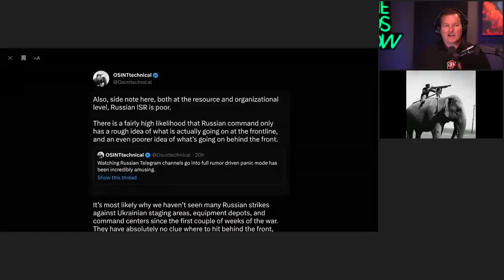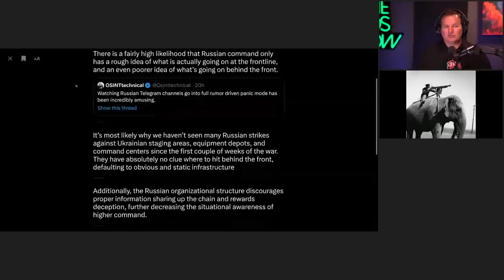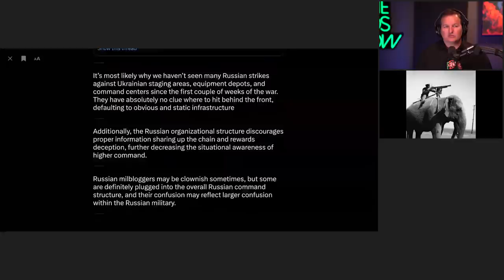Ukraine War: EXPOSING the Russian Military using Publicly Available Information with OSINT Technical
In this episode, we continue our journey in the enthralling world of Open Source Intelligence with OSINT Technical, one of the leading twitter accounts for sharing publicly available information about the War in Ukraine. We explore the intriguing facets of the Russian & Ukranian military strategies, tactics, and philosophy.

Our podcast further uncovers the meticulous process for verifying data and ensuring quality control in open source intelligence. We then turn our attention to the strategic approaches of the Russian ISR and the contrasting tactics that have led to Ukraine's successes.

We offer insights into the equipment differences between Ukraine and Russia and discuss the Ukrainian HIMARs. The use of drones in warfare is also a key focus, along with predictions about the future of Ukraine, and the strategic thinking behind Russia's recent invasion.

Exploring the complex geopolitics involved, we analyze the relationships between Russia and other countries. We also discuss the Storm Shadow Missile and the Moscow Victory Parade, shedding light on their significance.

Lastly, we recommend some excellent OSINT resources for those eager to delve deeper into this field.

Join us for this captivating exploration of OSINT, military strategies, geopolitics, and more.

Chapters
0:00:00 Introduction
0:02:00 Getting started in the OSINT community
0:06:01 Finding the iconic elephant photo
0:08:20 War elephants
0:09:11 Growing the @OSINTtechincal Twitter account
0:12:21 The process of generating and posting OSINT content
0:14:40: Russian Military Blogger Mistakes
0:15:32: Ethics of sharing graphic imagery
0:21:58: Data verification and quality control
0:25:12: Russian ISR
0:31:40: Russians approach to warfare
0:35:02 Successful Ukraine tactics
0:39:47 Equipment differences between Ukraine and Russia
0:42:57 Ukrainian HIMARs
0:44:48 Use of drones in the war
0:50:14 The future of Ukraine
0:54:03 Russian thought-process behind invasion
1:00:41 Relationship between Russia and other countries
1:06:34 Storm Shadow Missile
1:09:01 Moscow Victory Parade
1:11:09 Maintaining personal security
1:13:19 OSINT resource recommendations

🎧 Welcome to the official YouTube channel of the NDS Show Podcast 🎧

On this channel, we explore intelligence in all facets of our lives with a fun and engaging approach. Join Nick, an Army veteran with expertise in nationally vital geospatial intelligence operations and a successful entrepreneur and business leader, on his journey to unlock valuable insights and engage in thought-provoking discussions.

➡️ With a light-hearted touch, "NDS" is the perfect host for conversations that you will learn from and remember. From science and technology to sports and entertainment, we cover a wide range of topics to challenge your mind and enrich your life. Our guests come from all walks of life, providing a diverse range of perspectives and experiences.

As an experienced business leader with success across various industries, including technology, defense, sports, entertainment, real estate, and crypto, Nick has the knowledge and expertise to host thought-provoking topics with guests of all stripes. Our discussions cover current events, entrepreneurship, real estate, technology, and sports, among other topics.

Don't miss out on the opportunity to gain valuable insights and be a part of the conversation.

☑️ You can also just listen to the NDS Show on your favorite podcast app, such as: